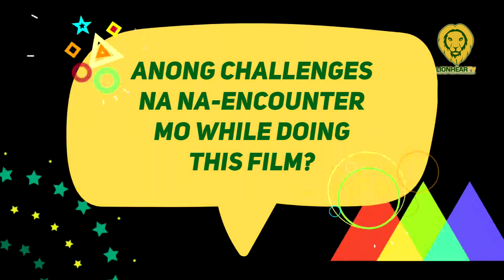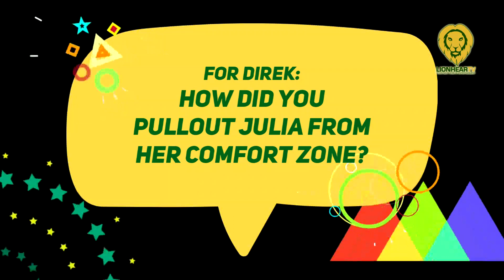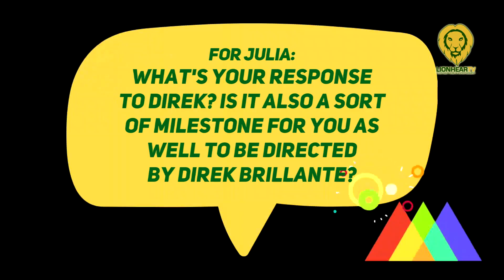Julia Barretto, aminadong takot gumawa ng horror pero pumayag dahil?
Julia Barretto vowed never to do a horror project in her acting career, but on Tuesday, February 8, she explained that having Brillante Mendoza direct Bahay na Pula changed her perspective.